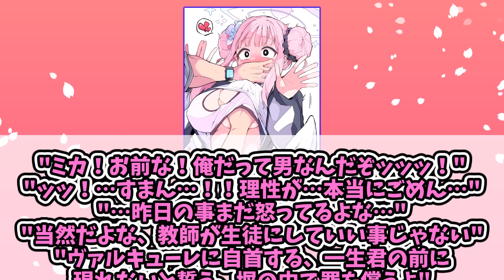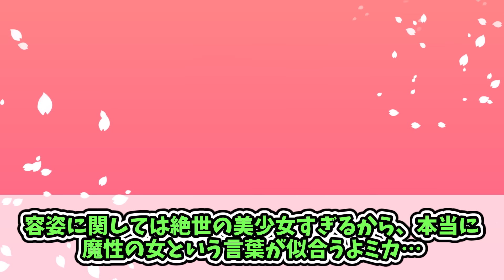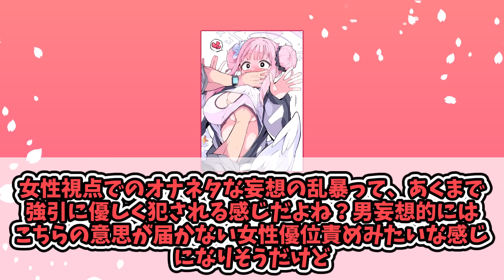ミカ！お前な！俺だって男なんだぞッッッに対する一般先生たちの反応集【ブルアカ】【まとめ】【反応集】【超電磁砲コラボ】